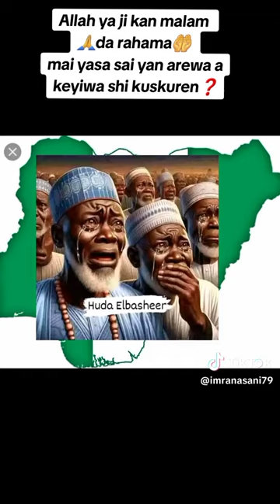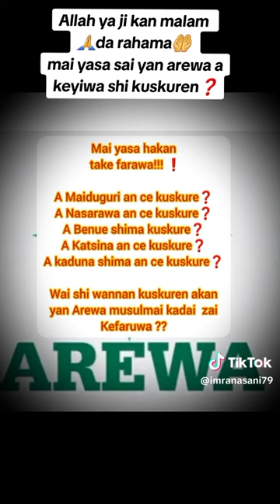Shiekh Ja'afar Mahmud Adam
Sheikh Bashir Nyandu Ghana Bayani Akan Ranar Alkiyamah
Guruntum
Daurawa
Shiekh Aminu Daurawa
Shiekh Kabiru Gombe
Shiekh Tijjani Yusuf Guruntm
Shiekh Isah Ali Fantami